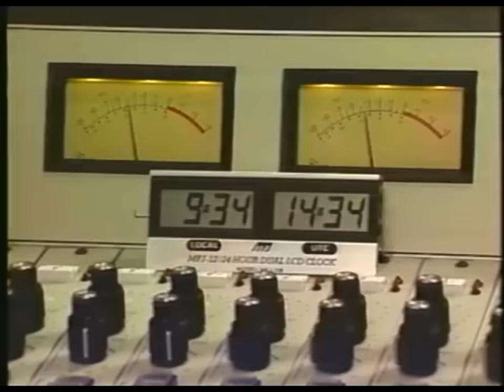Smith Wigglesworth's Vision of an End Time Revival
Lester Sumrall shares his personal encounters with Smith Wigglesworth along with his vision of an end time revival.

Check out this hard to find classic book by Dr. Lester Sumrall titled, "Dreams and Visions"

Read, "The Life Story of Lester Sumrall"

Smith Wigglesworth's Complete Collection of Sermons

Get your copy of the NEW Best Selling Multi-Media Devotional, “40 Days of Faith: What to do When All Hell is Breaking Loose”